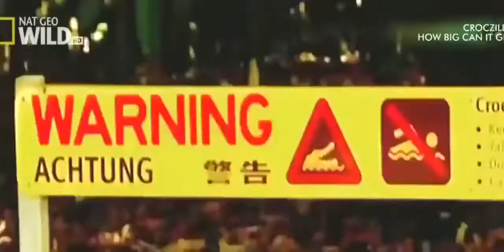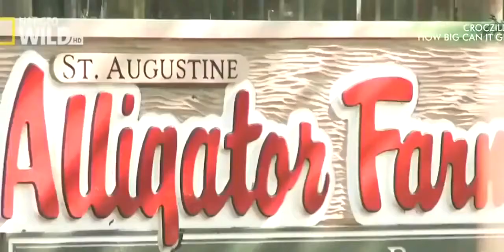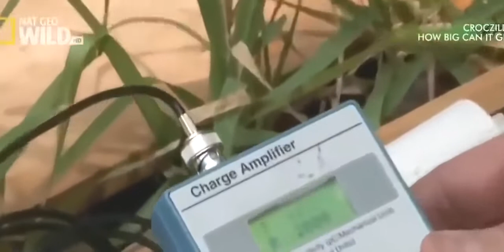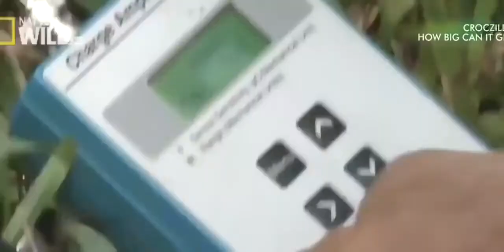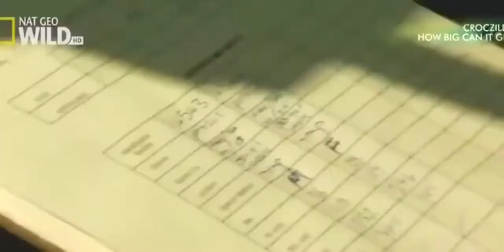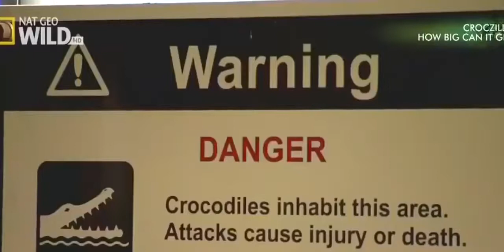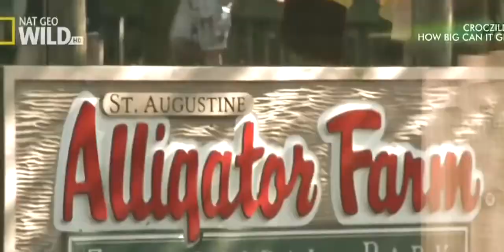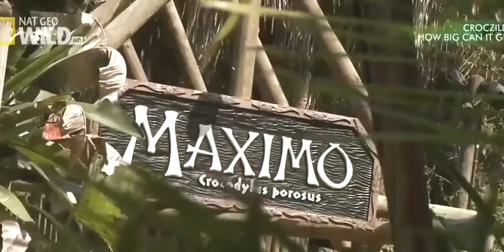National Geographic I Super Giant Crocodile I Documentary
Crocodiles (subfamily Crocodylinae) or true crocodiles are large aquatic reptiles that live throughout the tropics in Africa, Asia, the Americas and Australia. Crocodylinae, all of whose members are considered true crocodiles, is classified as a biological subfamily. A broader sense of the term crocodile, Crocodylidae that includes Tomistoma, is not used in this article. The term crocodile here applies to only the species within the subfamily of Crocodylinae. The term is sometimes used even more loosely to include all extant members of the order Crocodilia, which includes the alligators and caimans (family Alligatoridae), the gharial and false gharial (family Gavialidae), and all other living and fossil Crocodylomorpha.

Although they appear to be similar to the untrained eye, crocodiles, alligators and the gharial belong to separate biological families. The gharial, with its narrow snout, is easier to distinguish, while morphological differences are more difficult to spot in crocodiles and alligators. The most obvious external differences are visible in the head, with crocodiles having narrower and longer heads, with a more V-shaped than a U-shaped snout compared to alligators and caimans. Another obvious trait is that the upper and lower jaws of the crocodiles are the same width, and the teeth in the lower jaw fall along the edge or outside the upper jaw when the mouth is closed; therefore, all teeth are visible, unlike an alligator, which possesses in the upper jaw small depressions into which the lower teeth fit. Also, when the crocodile's mouth is closed, the large fourth tooth in the lower jaw fits into a constriction in the upper jaw. For hard-to-distinguish specimens, the protruding tooth is the most reliable feature to define the species' family. Crocodiles have more webbing on the toes of the hind feet and can better tolerate saltwater due to specialized salt glands for filtering out salt, which are present, but non-functioning, in alligators. Another trait that separates crocodiles from other crocodilians is their much higher levels of aggression.

Crocodile size, morphology, behaviour and ecology differ somewhat among species. However, they have many similarities in these areas as well. All crocodiles are semiaquatic and tend to congregate in freshwater habitats such as rivers, lakes, wetlands and sometimes in brackish water and saltwater. They are carnivorous animals, feeding mostly on vertebrates such as fish, reptiles, birds and mammals, and sometimes on invertebrates such as molluscs and crustaceans, depending on species and age. All crocodiles are tropical species that, unlike alligators, are very sensitive to cold. They separated from other crocodilians during the Eocene epoch, about 55 million years ago. Many species are at the risk of extinction, some being classified as critically endangered.